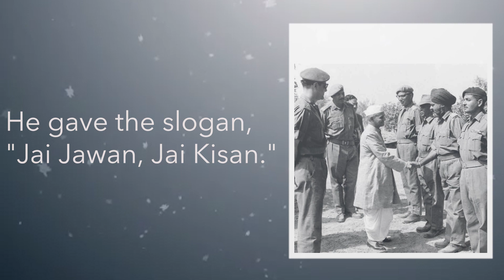Tribute to Lal Bahadur Shastri || Tvmobji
October 2 is widely celebrated as Gandhi Jayanti in our country . But what we often forget to remember is the contribution of Lal Bahadur Shastri, the second Prime Minister of India, whose birth anniversary also falls on the same day .
Here is Tvmobji's humble tribute to Former Prime MInister of inida on his birth anniversary .